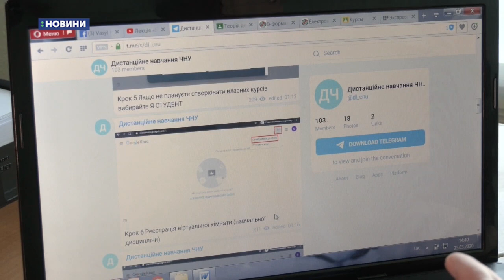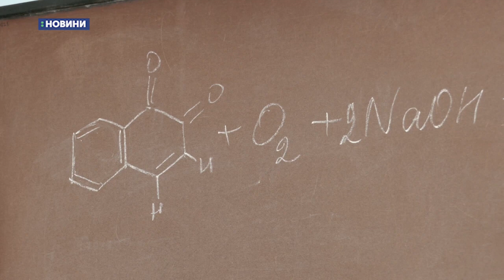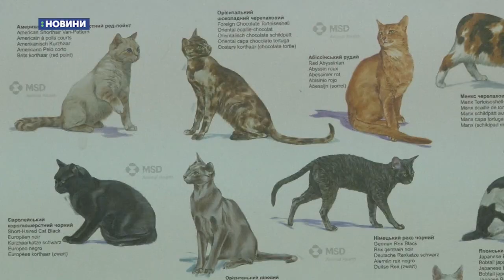30.03.2020. Новини. 13:30